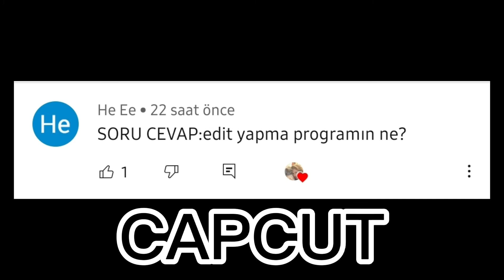60 ABONE ÖZEL SORU CEVAP VİDEOSU - Soru Cevap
'-' öğrendiniz ama...